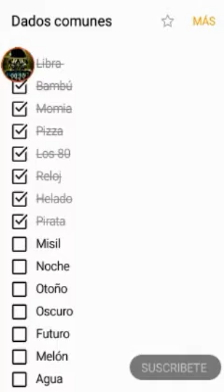HAY BOBOYT - DADOS COMUNES PIRATA ( PARCHÍS STAR )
EN ESTE CANAL ENCONTRARÁS CONTENIDO DE PARCHIS STAR

HACK , BUG , ESTRATEGIAS Y MUCHAS COSAS MÁS...

            TAMBIÉN APRENDERÁS
COMO HACKEAR PARCHIS STAR
Parchis RD
2 contra 2 en parchis star
4 jugadores en parchis star
2 contra 2 en parchis star
4 jugadores en parchis star
Parchis 2020
Jugando con los suscriptores
2 contra 1 parchis star
2 vs 1 jugador
Concurso
Pamdemia
2020 mejores videos en parchis star
Usa videos
Publicidad
Juegos para entretener la pendemia